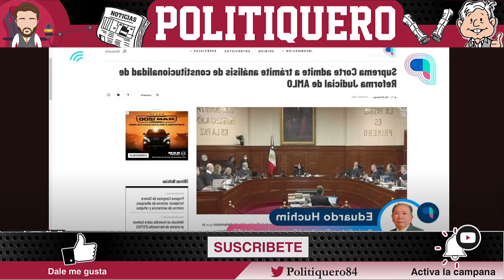SE LE BORRÓ LA SONRISA! LO MANDÓ DE REGRESO A LA ESCUELA! ABOGADO HUMILLADO CASI LLORA!| Politiquero